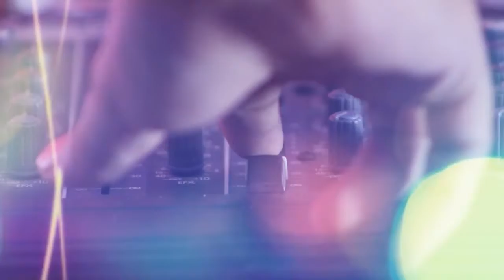Marina Blanco en La Buenanueva